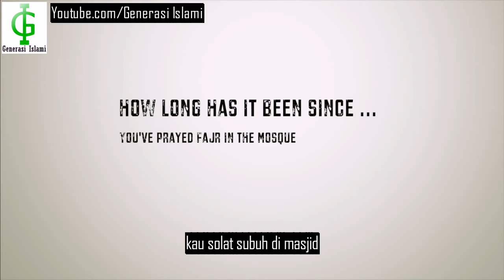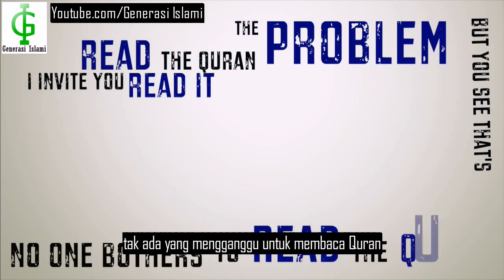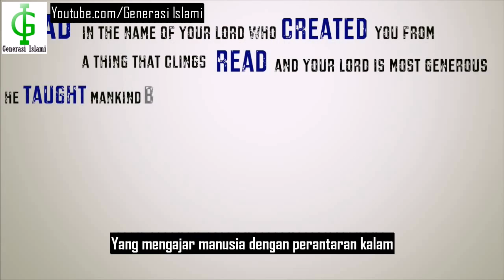Kapan Terakhir Kali? (Renungan)